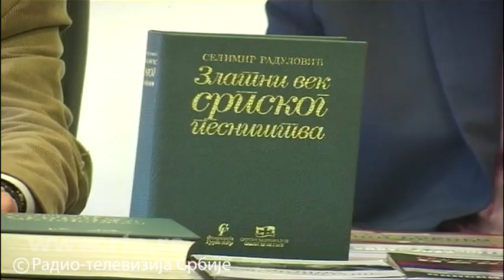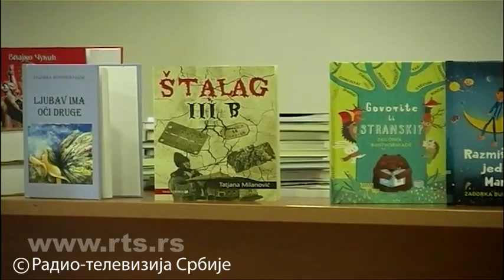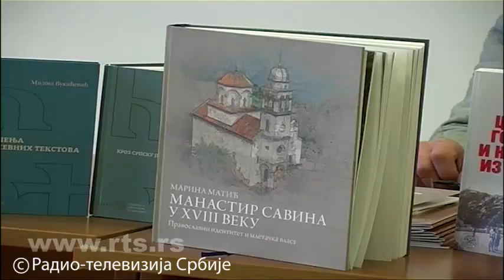SAJAM КNЈ: DIJASPORA RTS Prilog Vladana RAKICA